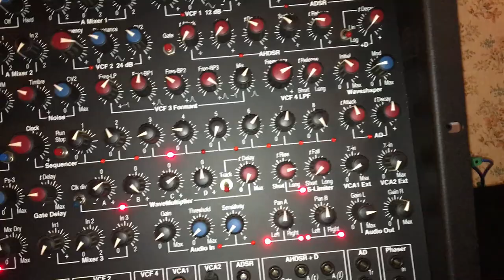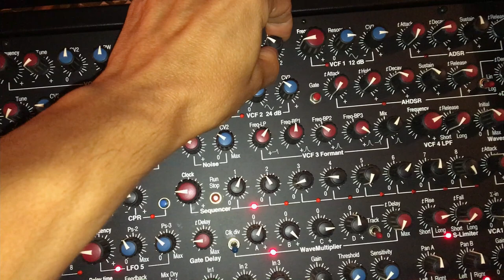07 26 21 Synton Fenix 2